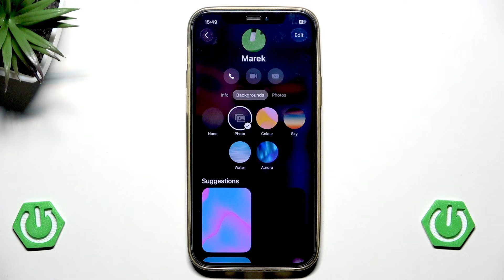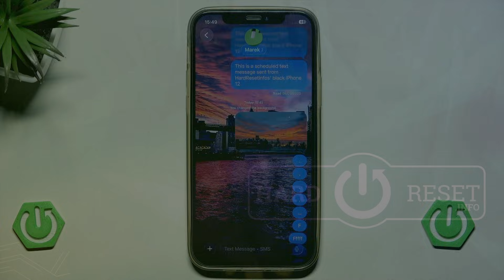How to Quickly Find Photos in Conversations on iOS 26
If you want to quickly locate photos shared in your iMessages conversations on your iPhone 12, this video will show you the easiest way to do it. Learn how to access all images exchanged with a specific contact, view the full list of photos in your chat, and jump directly to the message where a photo was sent. This method works on iOS 26 and helps you save time when searching for important pictures in your iPhone 12 messages. Whether you need to find a photo someone sent you or just want to browse your shared images, follow these simple steps to manage your iMessages media more efficiently.

How to find photos in conversations on iPhone 12?
How to view all images shared in iMessages on iPhone 12?
How to locate a specific photo in a chat on iPhone 12?

0:00 Introduction
0:08 Open iMessages and select a conversation
0:21 Access the contact menu
0:29 Find and view all photos in the conversation
0:40 Show a photo in the original chat
1:00 Outro